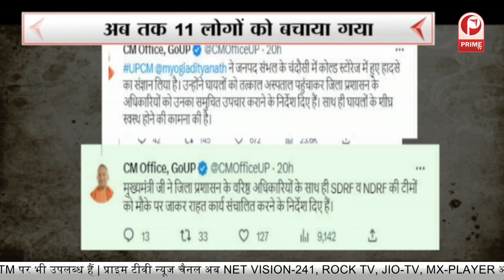CM Yogi आज जाएंगे मुरादाबाद-वाराणसी || Prime Tv